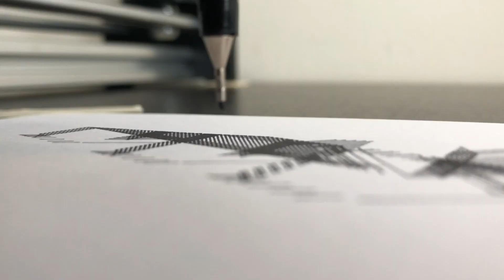What is Pen Plotting?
Dive into the enchanting world of Pen Plotters with @wearelaurdesign's captivating video! Explore the creativity and precision of the iDraw Pen Plotter through their insightful testimonial. 🚀 Join the iDraw Creative Expressions Video Testimonial Contest now! Let your creativity shine and stand a chance to win exciting prizes! 🌟 Hurry, the contest ends this month! 🎉
Know more about this machine on following shops: